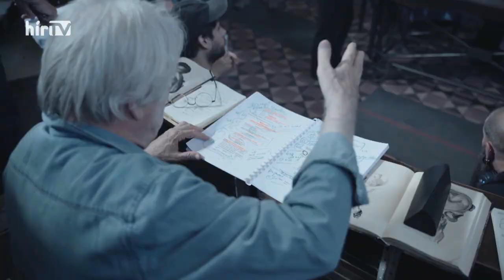Svenk - Semmelweis-film utómunka - HÍR TV